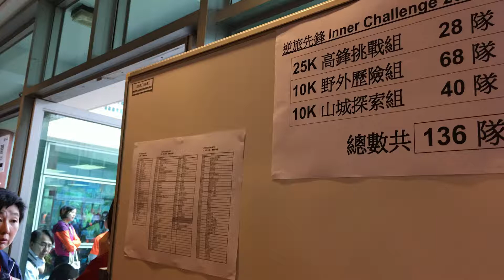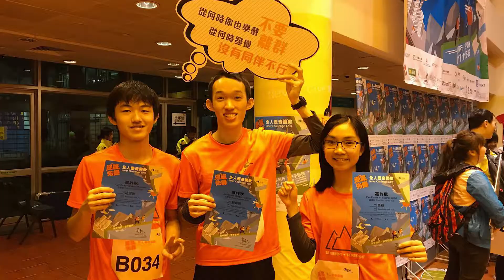逆旅先鋒2017 回顧短片